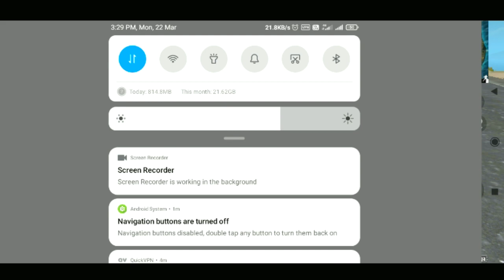Pubg Mobile Lite Bina Vpn Ke Kaise Chalayen | Play Pubgml Without Vpn 100% Real Trick | CNS GAMING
(all music, pictures, images shown belongs to their)